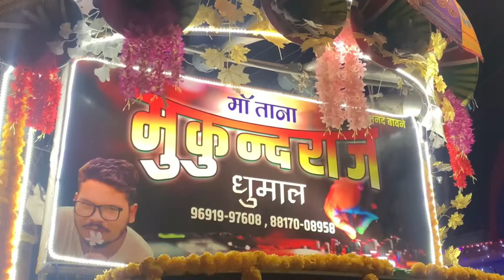Mukundraj Dhumal ll Main hoon Khus rang ll Raipur Maha Shivaratri ll 2022